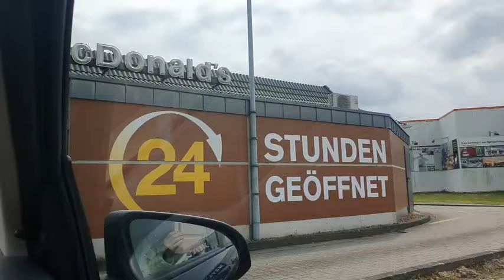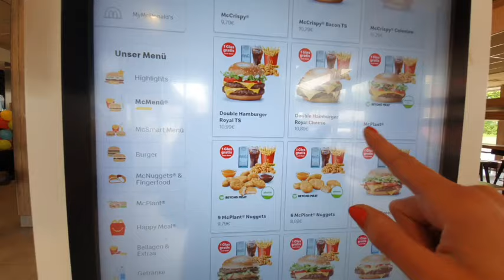Vlog#Na de McDonald's in Duitsland Lunchen.